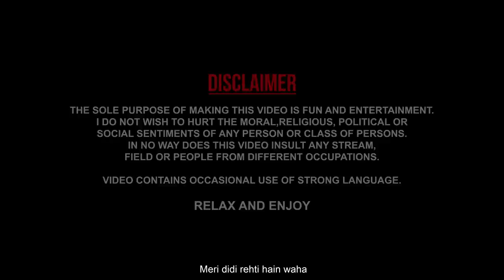"BACHPAN" | Stand Up Comedy | Shubham Shandilya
Bachpan | Stand Up Comedy By Shubham Shandilya | Stand Up Comedy

These stories are about how we were beaten up in school and still it was fun and a joyful experience.
If you share same experiences, please tell your friends and let them know if they relate.

Written & Performed by - Shubham Shandilya

Special Thanks : Harsh Gujral, Pratyush Chaubey, Devesh Dixit, Jeeveshu, Kishore Dayani, Rahul girdhar, Deeshum

Constant Support : Rakesh Addlakha, Prajwal Raj, Adel Rahman, Rishabh Tiwari, Keshvan Vishal, Yatin Joshi, Sumeet Prashant, Mayur Jaiswal, Vijay Pandey, Avinash and Surinder

Venue Courtesy : Above The Habitat, Mumbai.
Shot By : The HABITAT Team
Sound : Sreejith Menon
Edited By : Deep Chander